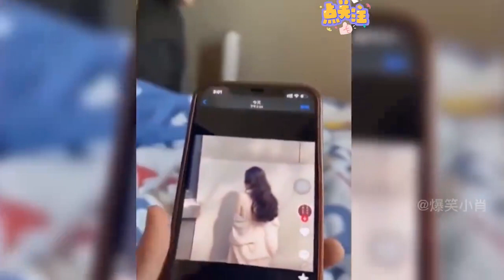盘点那些内涵秒懂名场面：老司机都是秒懂，不懂得说明你还小pu